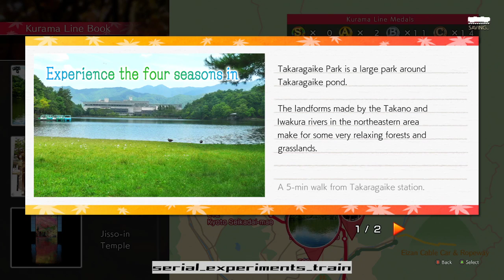Driving the Eizan Electric Railway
Playing the Steam version of Japanese Rail Sim: Journey to Kyoto.  Running both the Kurama and Eizan Main Lines.